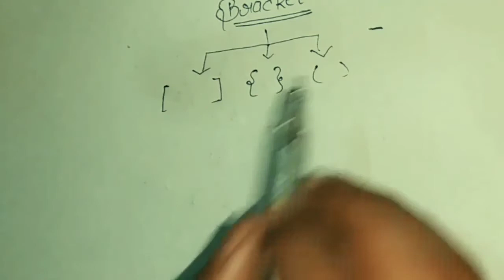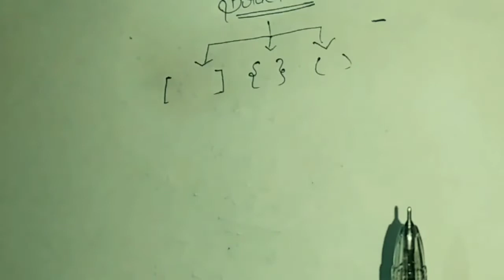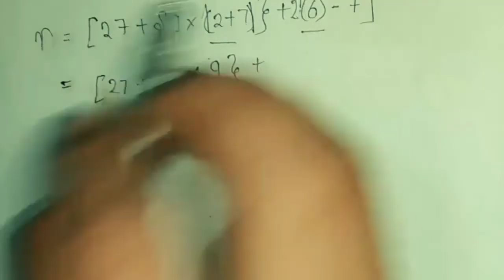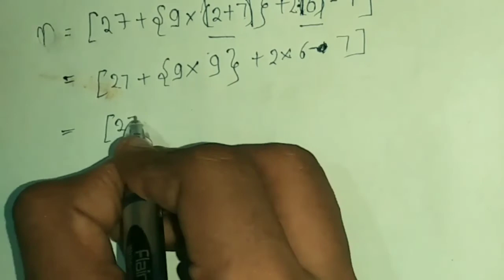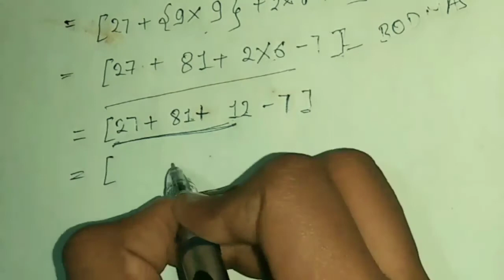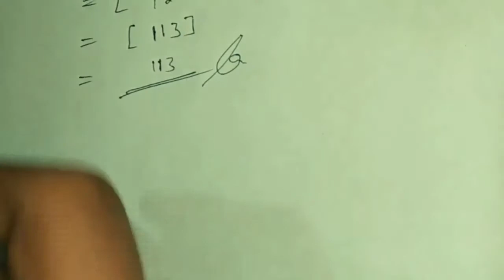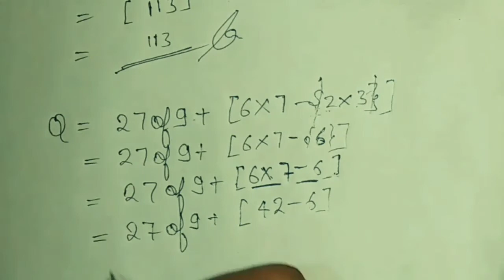Operation Involving Large Number | Simplification | Class 5 | Mathematics | Part 4 | Target 95+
Topic : Simplify
             B.O.D.M.A.S  Rule

IN THIS VIDEO OUR EDUCATOR TRY TO EXPLAIN FULL CONCEPT OF BLINK CONCEPT IN SUBTRACTION BASED ON ANALYSIS..

SOME NEW FORMULAE INTRODUCED.

IN THIS SERIES WE WILL COVER EVERYTHING OF CLASS 5 MATHEMATICS IN SIMPLE WAY.

class 4 math bangla chapter 5 part 1,
class 4 subject math chapter 5,
class 4 math chapter 1 topic 5,
math class 12 chapter 5 .4,
class 4 maths chapter 1 topic 5,
class 5 maths chapter 1 part 4,
class 5 math chapter 6 ka part 4,
simplify your space kitchen,
simplifying fractions,
simplify your space home tour,
simplify your home,
simplify class 5,
simplify the following,
simplify your space videos,
simplify addition and subtraction,
simplify algebraic expressions,
simplify and write in exponential form,
simplify and express the result in power notation with positive exponent,
simplify and express each of the following in exponential form,
simplify and find the absolute value of the following,
simplify algebraic fractions,
simplify and write the answer in exponential form,
simplify boolean expression,
simplify bodmas,
simplify boolean expression using karnaugh map,
simplify bracket,
simplify by rationalizing the denominator,
simplify banane ka tarika,
simplify bodmas rule,
simplify by rationalising the denominator,
ln(a+b) simplify,
simplify 4-2(b-a)-1,
simplify class 8,
simplify class 9,
simplify class 7,
simplify class 6,
simplify class 4,
simplify cbse,
simplify class 3,
simplify directory path,
simplifying fractions grade 8,
simplifying exponents grade 8,
simplify grade 8,
simplifying expressions year 8,
simplify 9th class,
simplify 9^3/2,
simplify 9 3/2,
simplify 99(48)/(49)times 245,
simplify 9/8+3/5of (3/4+3/5),
simplify 9 to the power of 3/2,
simplify 96,
simplify 9a – 1 – 6a + 8,
class 9 simplify,
grade 9 simplifying expressions,
simplifying exponents grade 9,
simplifying fractions grade 9,
simplify grade 9,
simplifying polynomials grade 9,
how to simplify 9/12
operations involving
large numbers class 5
operations involving large numbers

                                                                            THANKS